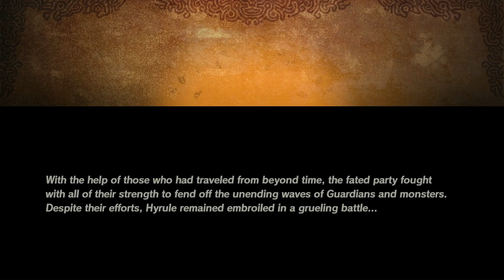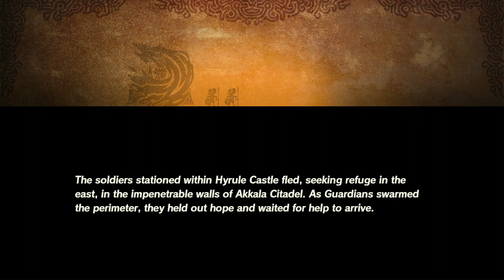Hyrule Warriors: Age of Calamity - Part 17 - Relentless As A Waterfall!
Hyrule Warriors is a hack and slash game where you kill hundreds of monsters in just a few seconds. A spin off of the Zelda series, this one being off of Breath of the Wild. The game takes place 100 years before the events of Breath of the Wild, and tells the story of the Great Calamity.

We head back to Akkala Citadel to stop the monsters rampage. There we fight guardians and must use Divine Beast Vah Ruta to aid Zelda, Link, and Impa in heading to the top of the Citadel. Join me next time as we defend Fort Hateno!

On Facebook! @Austin McMillan

Sub up!